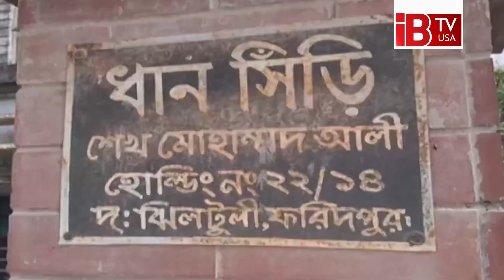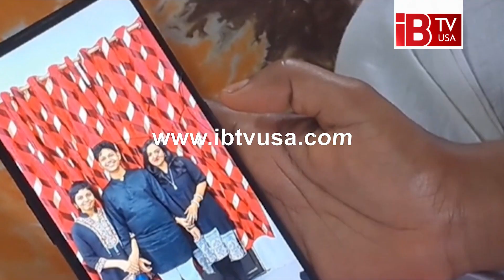হজ করে ফেরা হলো না বাড়ি, নবীর দেশে প্রাণ গেল ৩ বাংলাদেশির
3 Bangladeshis died in the land of the Prophet